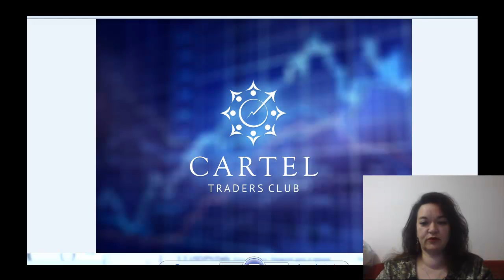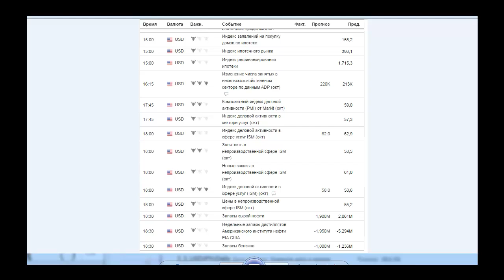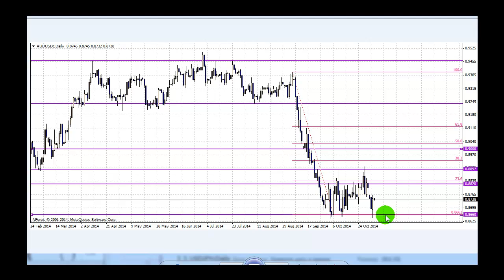Технический анализ рынка от Татьяны Демчук (05.11.2014)